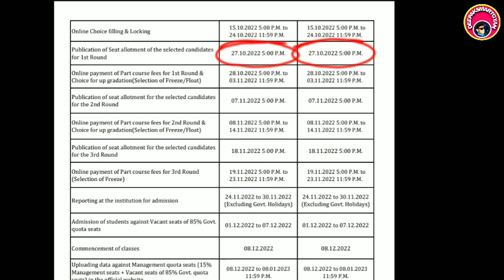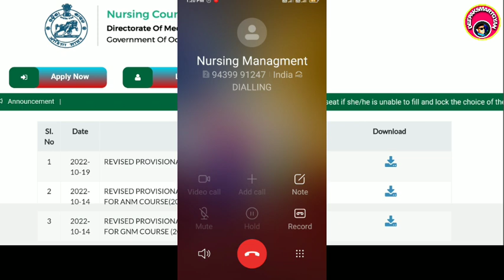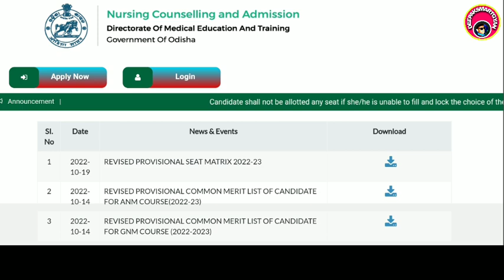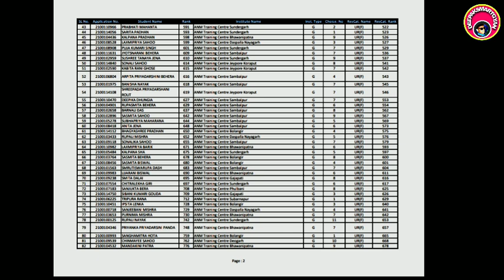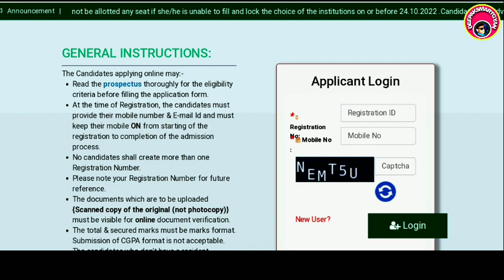Big Update 1st Allotement List,Nursing Admission2022/23,Odisha Nursing Admission 1st Selection List,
Thanks

Deepaksmartgyan
Deepak smart gyan
Bscnursing vacancy
Anm,GNM,bsc vacancy Big Update 1st Allotement List,Nursing Admission2022/23,Odisha Nursing Admission 1st Selection List,